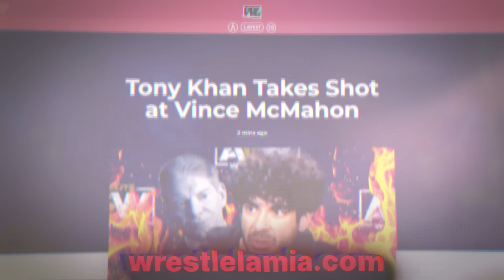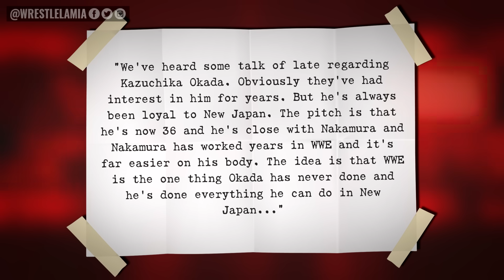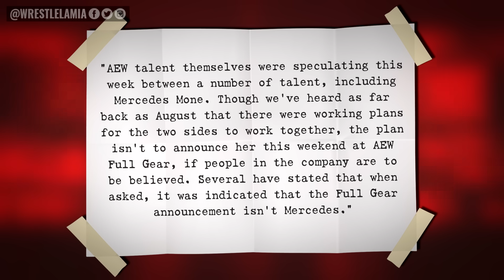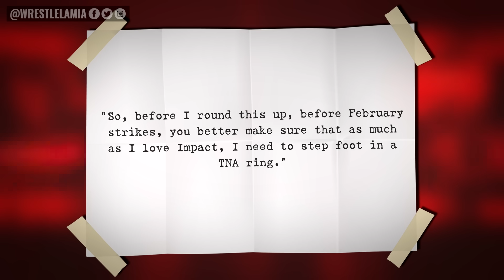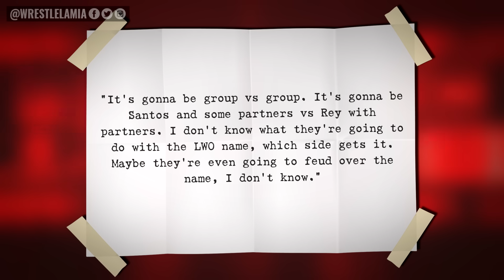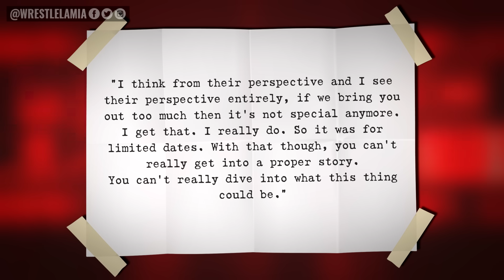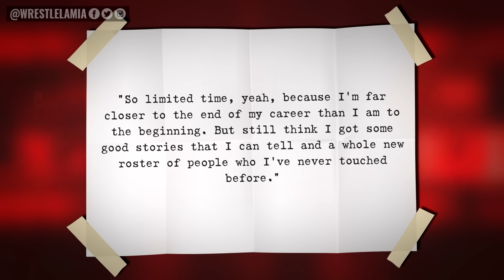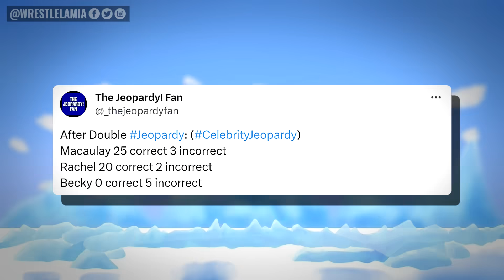WWE Want Huge Star...Ronda Dropped On head..Snoop Quits Smoke...Becky Worst Jeopardy..Wrestling News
Biggest WWE Rumors and News

0:00 Intro
0:43 WWE Interested in a Huge Wrestler
1:53 Who is AEW’s Big Signing?
3:53 Ronda Rousey’s Latest Match
5:05 Is the LWO Splitting Up?
5:53 Edge Reveals Reason for Leaving WWE
7:36 John Cena’s Next Project
8:02 Snoop Dogg Stops Smoking
8:19 Becky Lynch Worst Jeopardy Player In History

Topics Discussed In this Video:

WWE News
WWE Rumors
Wrestling News
Wrestling Rumors
Wrestlelamia